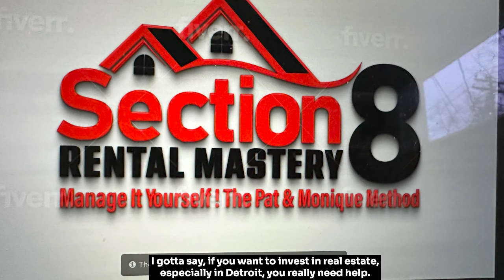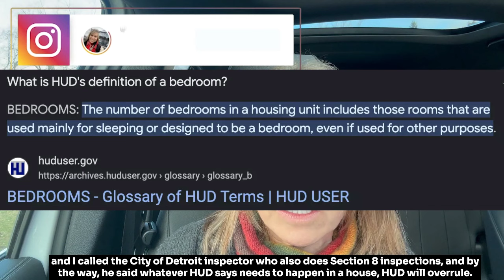Section 8 - Is that Room Really a Bedroom? 4 Things Say Yes and One Myth... hint...Closet??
What makes Section 8 consider a room a bedroom?  There are four elements to a room for it to be considered a bedroom and I have a Myth Buster about it too.  If you take someone with a 4-bedroom voucher and the Section 8 inspectors deem one of your bedrooms not a real bedroom, then you will be limited to how much Section 8 will pay for only a 3-bedroom voucher.  Be sure you know what makes a room a bedroom!

We only sell a couple of houses a month.  This is step 1 to join our waiting list.

Manage It Yourself! 💪🏻
Section 8 Rental Mastery:  The Pat & Monique Method  🙌

🎉Weekly Mastermind with Other Investors!

🥾Finding your boots on the ground person in Detroit
💰How we have purchased and renovated 300+ properties
👮Securing the Property
🏠Handling Squatters
🛠️Renovation: Including a list of all the products we buy at Home Depot
🧰List of Potential Contractors in Detroit
🙋Videos to send to your tenants so they can troubleshoot and fix their own issues
🔌Setting up Utilities in a way you save money
🆗Getting your house under city compliance
👩‍⚖️Tackling Detroit Blight Tickets
📣Advertising for rent for a Section 8 tenant
🔍How I do a background check on a Section 8 tenant
🎱The Section 8 Inspection process
🤯The Section 8 forms you need to understand
👩🏽‍🏫My 29-page lease with a full tutorial understanding the clauses
😀Managing your low-income or Section 8 tenant
‼️ The eviction process
✅My Trello board with lists and my Standard Operating Procedures

0:00 Intro
0:44 Nose Storytime
1:46 Section 8 Rental Mastery:  Manage It Yourself!  The Pat & Monique Method
2:43 #1 Size of Room
3:46 #2 Windows or at least 2 forms of egress
5:01 Detroit Section 8 Turnkey Houses for sale
5:21 #3 Ceiling height
5:45 #4 Privacy
6:44 Myth:  A closet does not make it a bedroom

About our company:
Great Day Realty buys houses in Detroit, renovates them to high standards that will pass city and Section 8 inspections, places deserving tenants, then flips the houses to investors from all over the country and the world.  We then guide you to manage the house yourself or we can refer you to a preferred property manager.

To Tenants:
Please check my website for rental qualifications, available properties, and a rental application